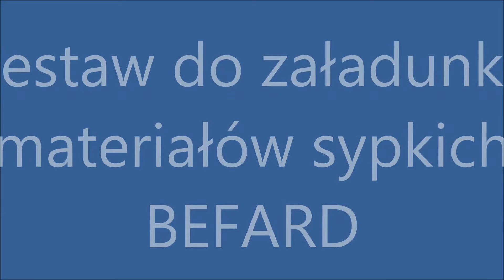Комплект за товарене на насипни материали BEFARD